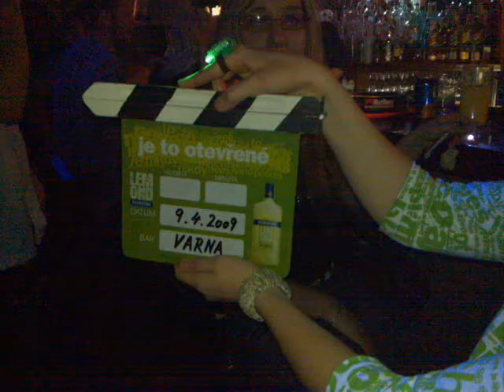9.4.09 Varna - Bára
Bára Vás zve na párty